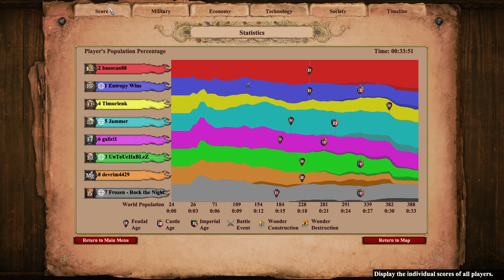Gary Discovers Second Navy Tab :D | Age of Empires 2